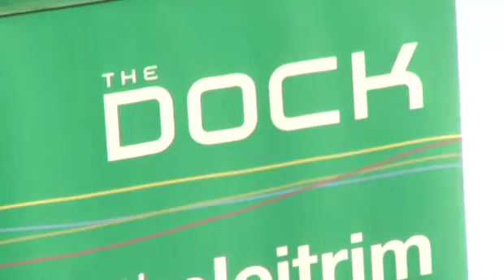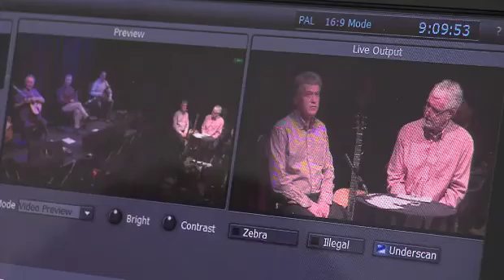live trad_MeonEileWeb